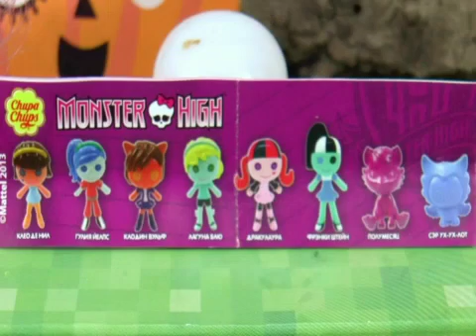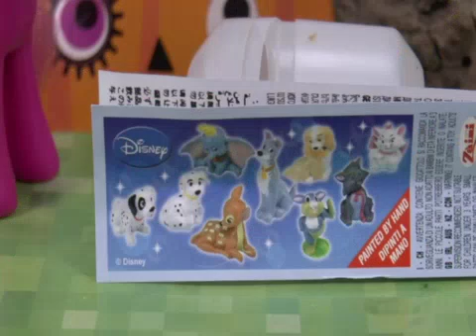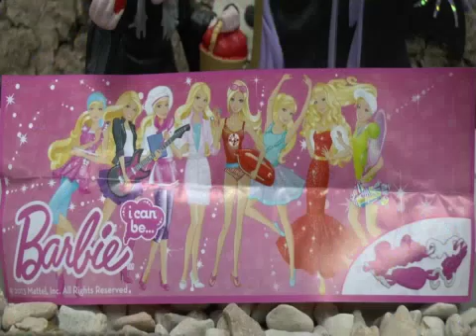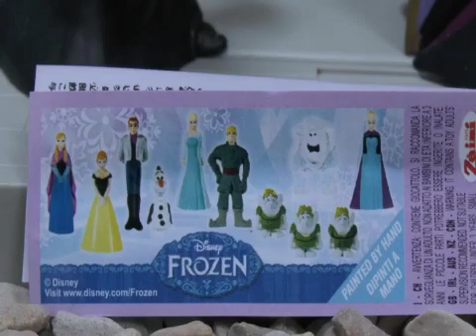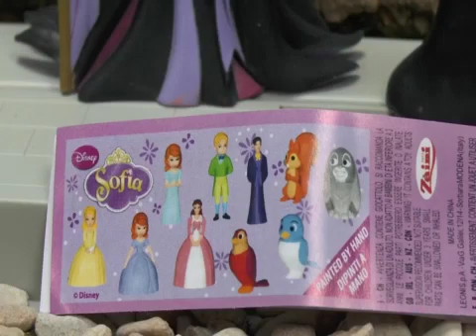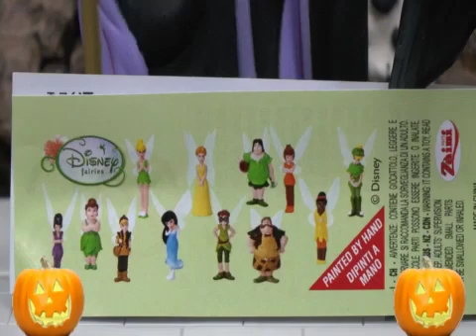Monster High and My Little Pony Halloween Trick or Treat | Thomas and Friends Kinder Surprise Eggs